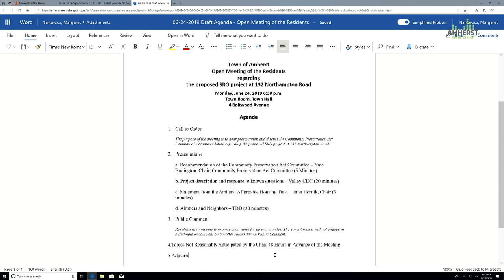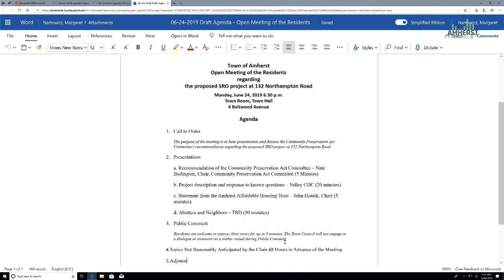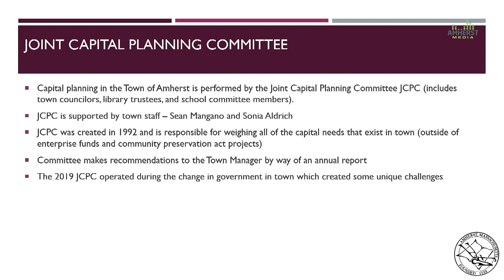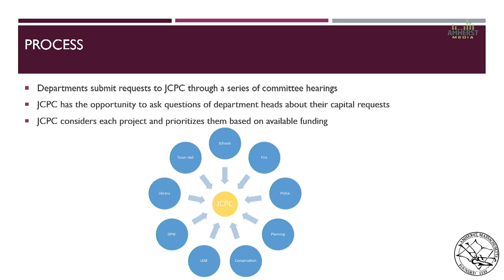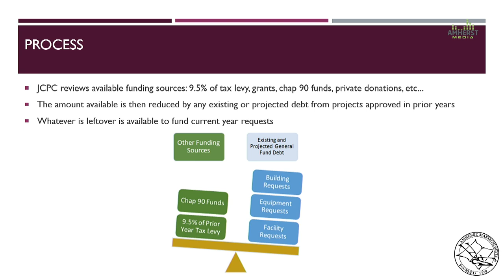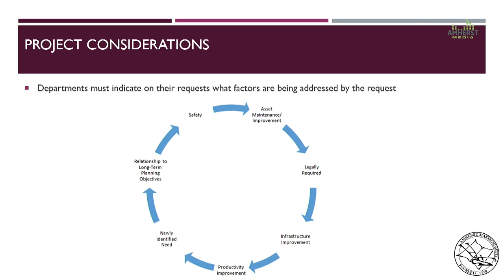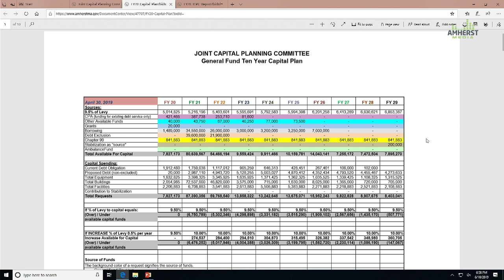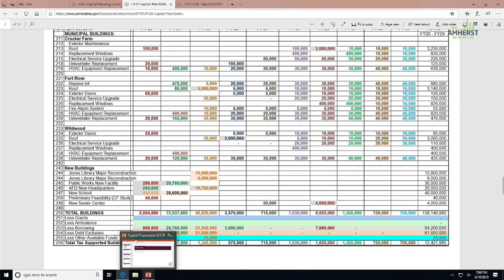Amherst Town Council: Public Forum, June 11, 2019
The Amherst Town Council Public Forum on capital improvement held June 11, 2019.